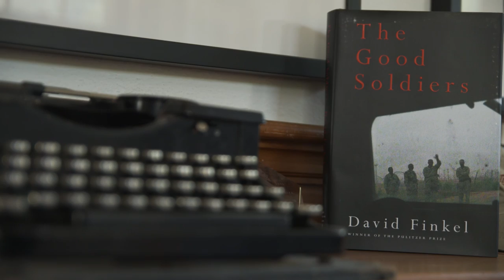Journalist David Finkel: 2012 MacArthur Fellow | MacArthur Foundation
Journalist David Finkel was named a MacArthur Fellow in 2012. The Fellowship is a $500,000, no-strings-attached grant for individuals who have shown exceptional creativity in their work and the promise to do more.